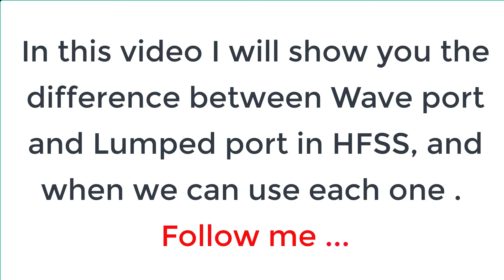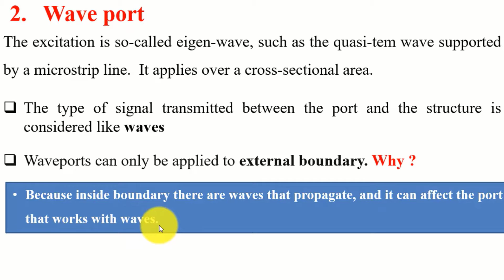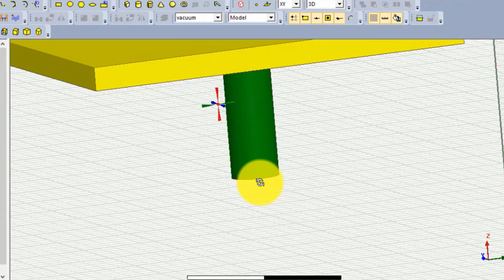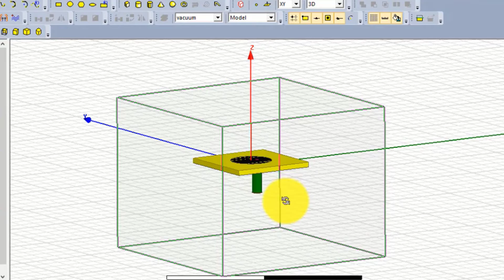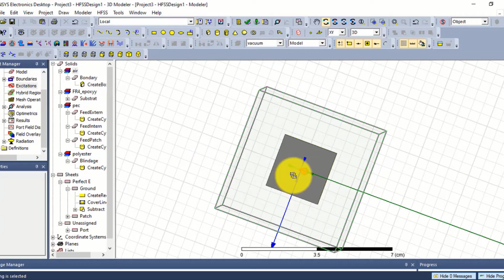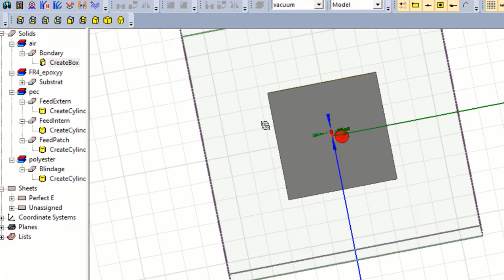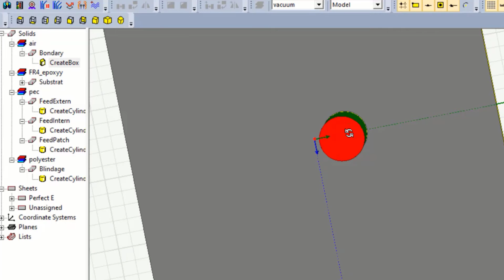Waveport and lumped port in HFSS (High Frequency Electromagnetic Simulation Software)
In this video, I will show you how the difference between  Waveport and lumped port in HFSS (High Frequency Electromagnetic Simulation Software) and when we can use each one

Pour vos questions, vous pouvez nous contacter sur notre chaîne YouTube ou sur notre page Facebook: